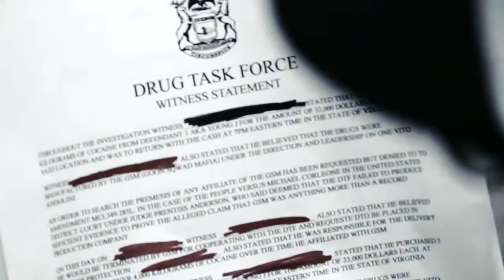Trick Trick Hustla'z